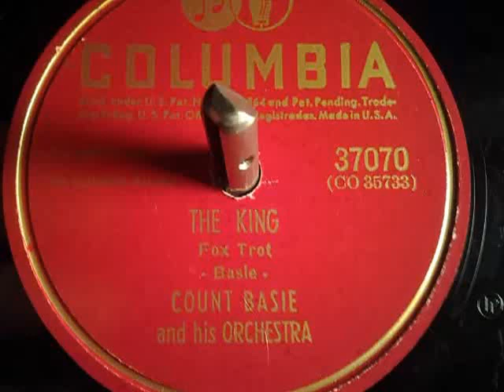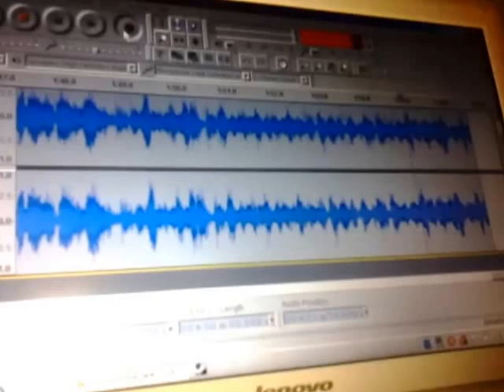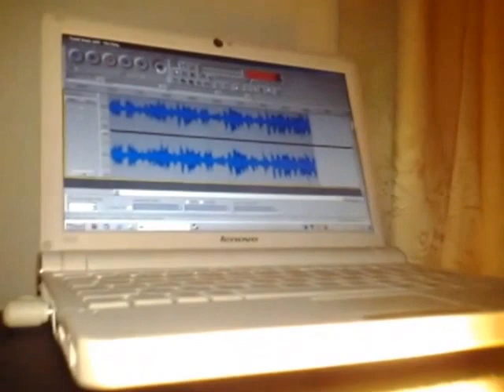Count Basie aHO The King 78RPM